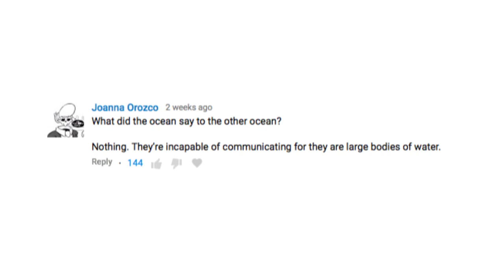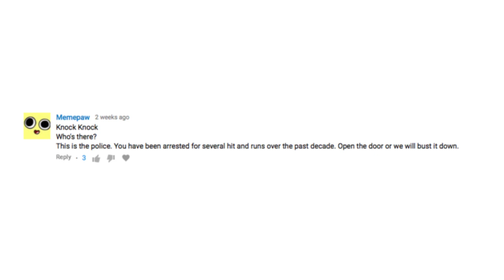Bada Bing Bada Boom, Anti-Jokes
Yaaaaaayy.